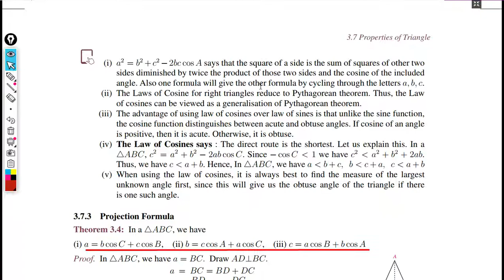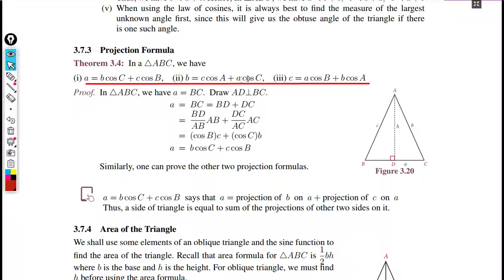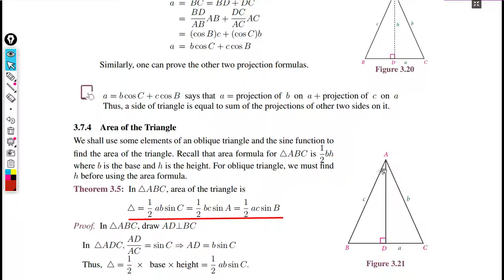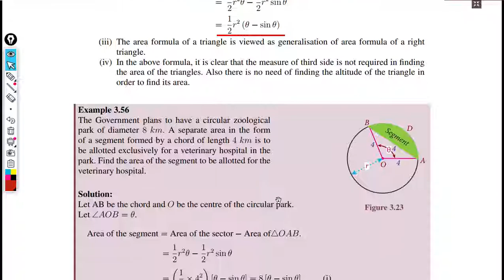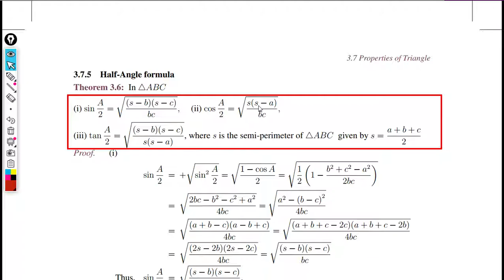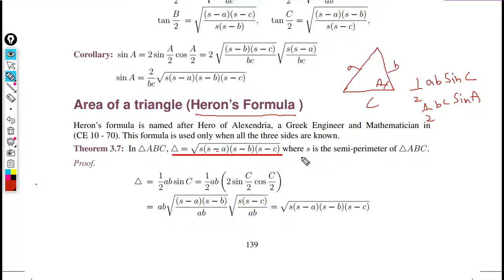Trigonometry - Area of Triangle - Heron's Formula - Part 14 - 12std